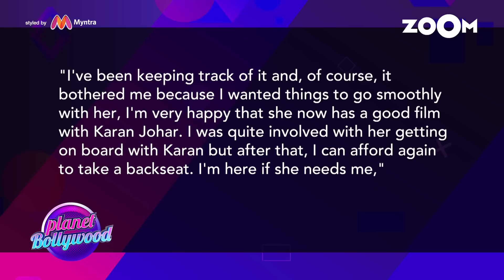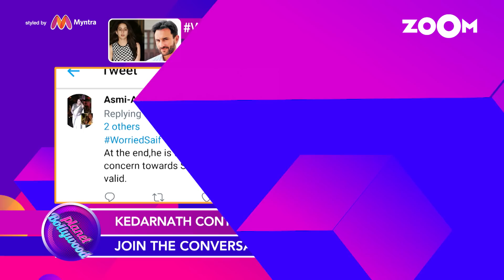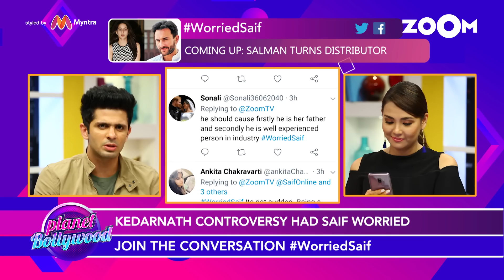Saif Ali Khan's Take On Daughter Sara Ali Khan's Bollywood Debut